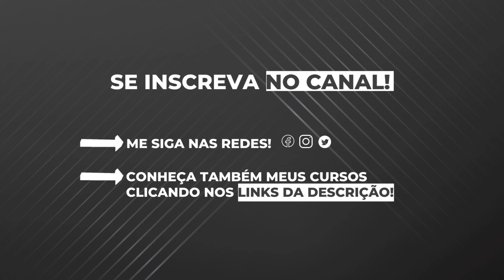Forte demais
Dicas livros Daniel Lopez:
1- Manual de Sobrevivência do Conservador no século XXI - Daniel Lopez